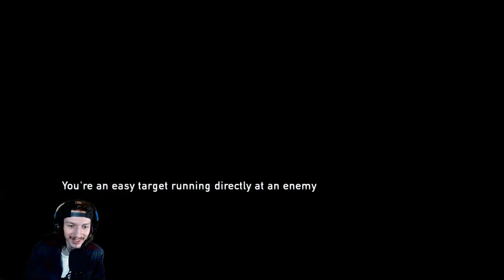"THE LAST OF US: REMASTERED" LET'S PLAY WALKTHROUGH | Part 8: "Hunters"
Hey guys!

This is Part 8 of my "The Last of Us" playthrough! I HAVE played this game before, thought I'd replay it due to how much hype I'm feeling for The Last of Us Part 2! Let me know what you think!

Come join the stream sometime! All are welcome!

Thank you for the support! Big love friendos!